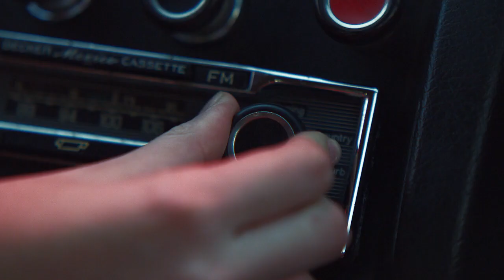Ray Bonneville - Listen